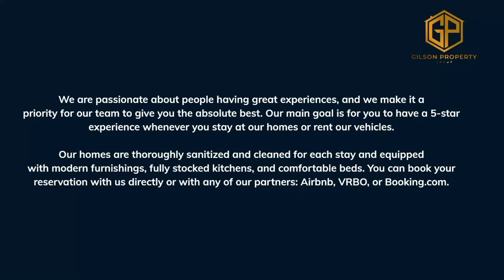Fairplay Mountain Escape | Gilson Ranch Overview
Welcome to Gilson Ranch, your new home base for Colorado mountain adventures! Whether you’re here for skiing and snowboarding or here to relax, Our home is the perfect peaceful getaway. This luxury home has three bedrooms (2 King, 2 Twin Beds), two bathrooms and sits on 38 private acres of Colorado ranchland. Relax in our Hot tub or by the fire pit and wood stove (Free Fire Wood On-Site). If you want a break from crowded resorts, our home offers the solitude and comfort you’re looking for.

This recently-updated ranchhouse sleeps up to six adults comfortably. Two of the bedrooms include a king-size bed, and the third bedroom/workspace is furnished with two twin-size trundle beds. The primary bedroom/honeymoon suite features an ensuite bath and hot tub right outside the private entrance. The hallway bathroom was just updated with luxurious dual shower heads!

The kitchen is fully equipped for cooking and features a spacious breakfast bar with plenty of seating for the whole family. On the back deck, there’s plenty of room for stargazing and sitting around the fire pit. Plus, you can explore the ranch and the nearby wildlife area.

If you drive an EV, you’ll be glad to know that we have installed a Level 2 EV charger onsite! This professional-grade universal charger will fully charge most vehicles overnight. We charge a small fee per kWh.

Wildlife enthusiasts will enjoy the close proximity to the Tomahawk State Wildlife Area. An access road to the area is within walking distance from our home. Some of the best fishing, hunting, and wildlife viewing Colorado has to offer are just steps away!

If you want a detailed 3D tour of the property, you can request it via message.

We are also All-Star Turo hosts and have a variety of vehicles you can pick up at Denver Airport and drive during your vacation at Gilson Ranch. Please send a message to request a link to our available vehicles.

Property Summary:
*Updated 3-bedroom farmhouse on 38 acres
*Fully fenced ranchhouse with open livestock gates
*Wildlife surrounds and roams the property
* 2 King beds | 2 Twin Beds
* 4-Person Hot Tub
*Dedicated office space with High-speed Satellite Wi-Fi
*Easy access: Short drive to unique local shops, restaurants, and the historic town of South Park City
*Connected to the power grid w/220v electric service on property
*Stylish, inviting memory foam beds
*Soft linens & towels
*Washer/Dryer unit and fully stocked laundry center
*Updated, open kitchen with essential cooking amenities and accessories
*Large back deck and patio
*Indoor Wood-burning stove and Outdoor Fire Pit (free firewood on site)
*Mudroom off the back deck with extra refrigerator
*Ceiling fans in every room
*Honeymoon suite with single shower and jet tub and Hot Tub Access
*Infrared wall heaters in the master bedroom and guest bathroom
*Professionally managed by Gilson Property Group

22STR-00490
Guest access
*Lots of parking spaces with room for RVs, Campers, Boats, etc.
*Currently no covered parking spots
*Electronic entry code (changed with each guest)
*Car/SUV rental available through Turo (contact owner)
*Scan the QR Code to access the EV Charger on site
*No outside guests, only those named on the booking, are allowed on the
The Tomahawk State Wildlife Area is within walking distance of our home.